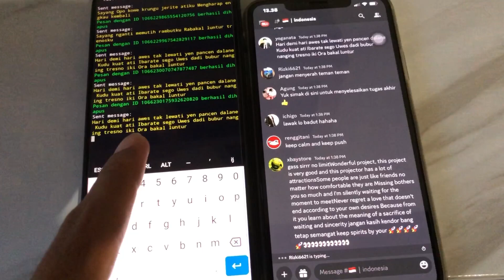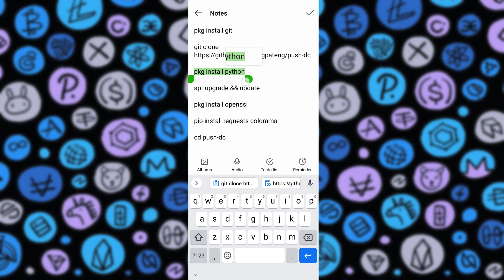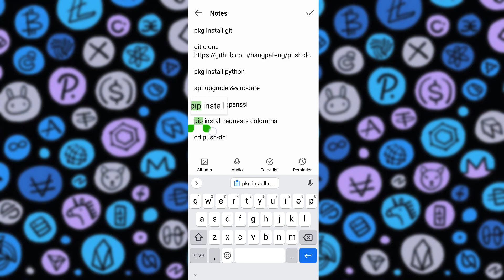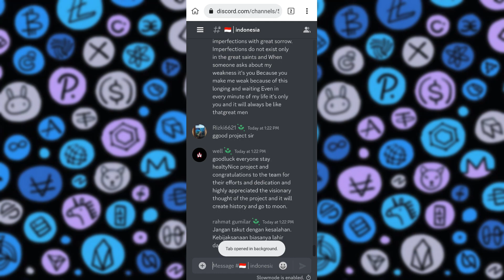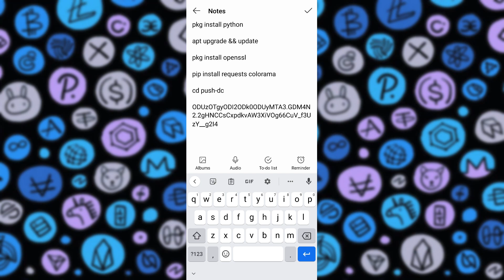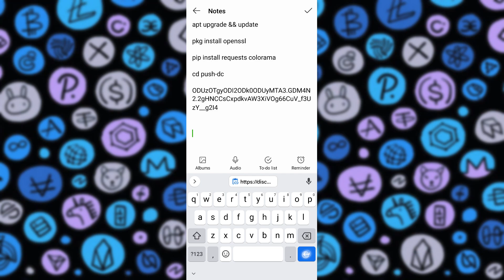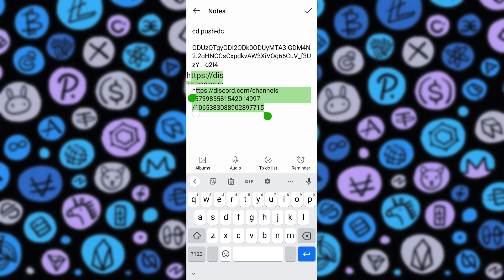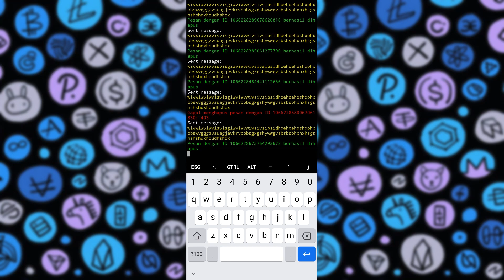SCRIPT SPAM CHAT BOT AUTO CHAT DISCORD TERBARU 2023 AIRDROP SOLANA DISCORD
Guna script ini untuk spam chat discord menggunakan termux anroid / pc

Script ini tidak untuk di perjual belikan